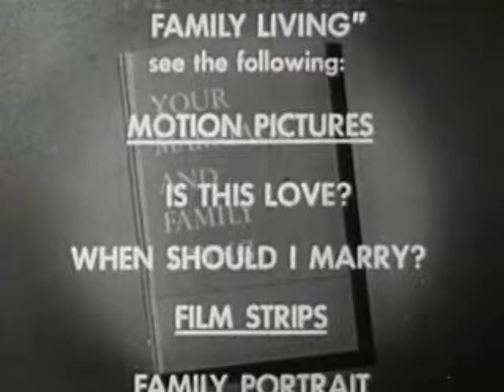The Way Out of Average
A young man finds a way to escape from being average.